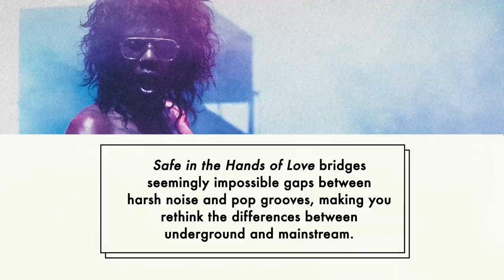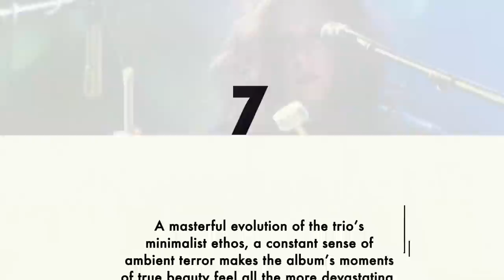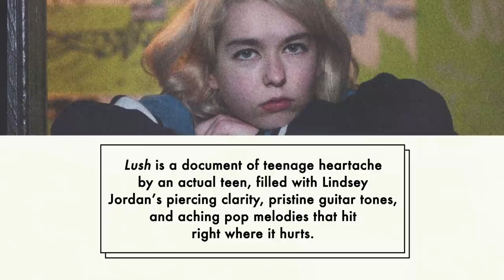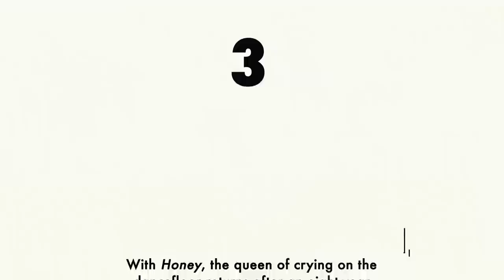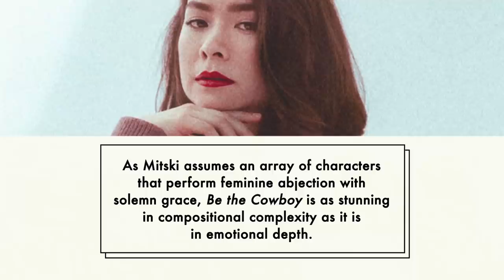The 10 Best Albums of 2018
In 2018, it felt hard to reach consensus on anything—including music. More than ever, music felt like a playing field where new, exciting artists were sharing the discussion with the veterans, if not taking it over outright. Here are the best albums of the year.